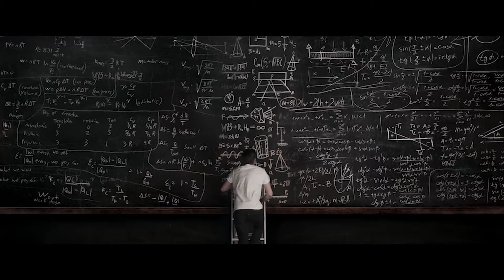КУРС "Режиссер монтажа"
Преподаватель курса - Денис Бочанцев

Курс видеомонтажа направлен на изучение теоретических и технических инструментов редактирования различных видеопроектов в профессиональной программе для монтажа (Adobe Premiere).
В результате обучения видеомонтажу студенты завершают обучение профессионально владея как программой монтажа - Adobe Premiere, так и режиссурой монтажа в целом.